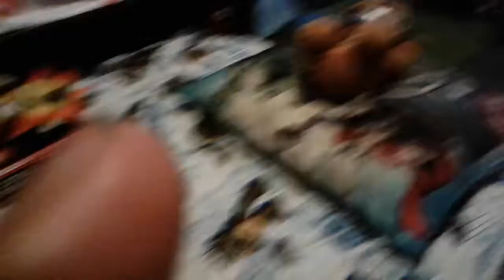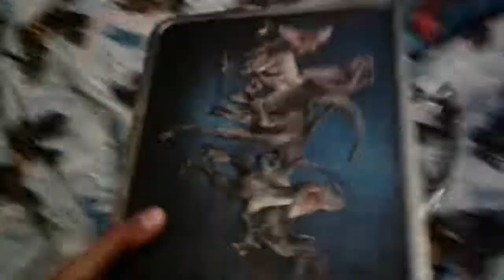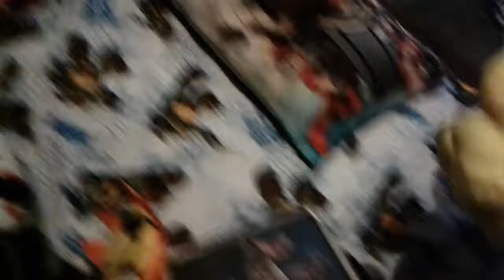Plush royal pt.1